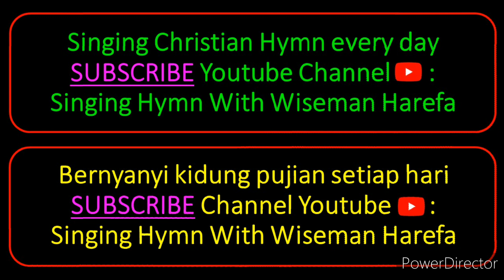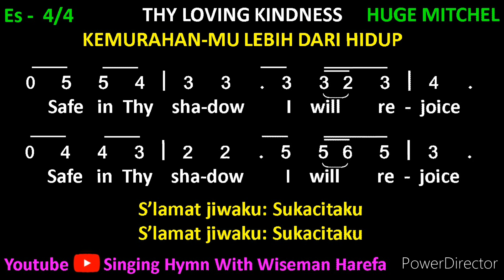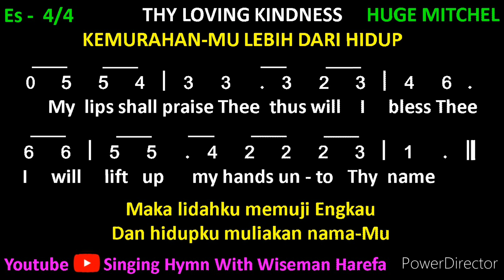Thy Loving Kindness | KemurahanMu Lebih Dari Hidup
Let's sing together this hymn song, Thy Loving Kindness (KemurahanMu Lebih Dari Hidup). It is a Gospel song with lyrics and notes, so you can sing along. Singing a good Christian hymn or a church song is always uplifting our spirit.

LYRICS: THY LOVING KINDNESS

1. Thy loving kindness is better than life
Thy loving kindness is better than life

REFRAIN:
My lips shall praise Thee, Thus will I bless Thee,
I will lift up my hands unto Thy Name.

2. I lift my hands, Lord, unto Thy Name
I lift my hands, Lord, unto Thy Name

3. Rememb’ring Thee, Lord, I’m satisfied
Rememb’ring Thee, Lord, I’m satisfied

4. Safe in Thy shadow, I will rejoice
Safe in Thy shadow, I will rejoice

INDONESIAN VERSION: KEMURAHAN-MU LEBIH DARI HIDUP
(Ayat 2 - 4 terjemahan oleh Wiseman Harefa)

1. Kemurahan-Mu lebih dari hidup
Kemurahan-Mu lebih dari hidup

REFRAIN:
Maka lidahku memuji Engkau
Dan hidupku muliakan nama-Mu

2. Agunglah Engkau, kagum hatiku
Agunglah Engkau, kagum hatiku

3. Mengingat Engkau, puaslah jiwaku
Mengingat Engkau, puaslah jiwaku

4. S’lamat jiwaku: Sukacitaku
S’lamat jiwaku: Sukacitaku